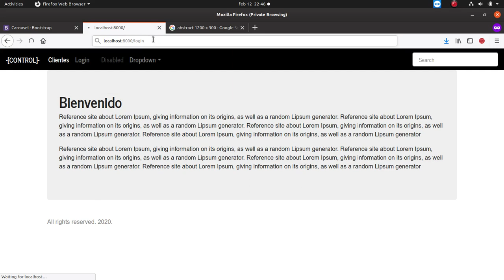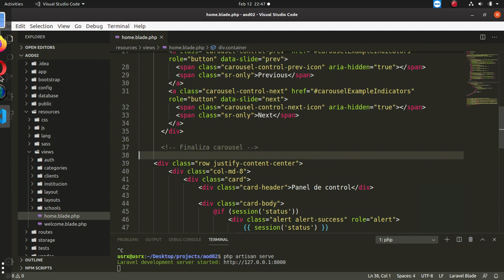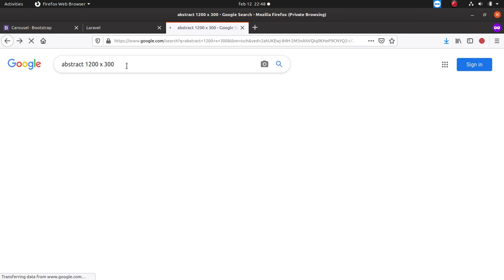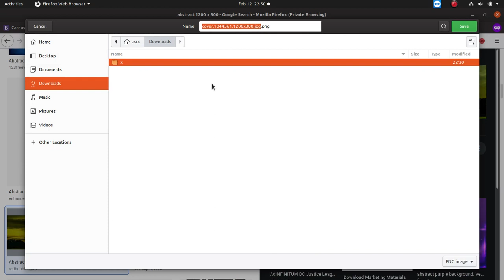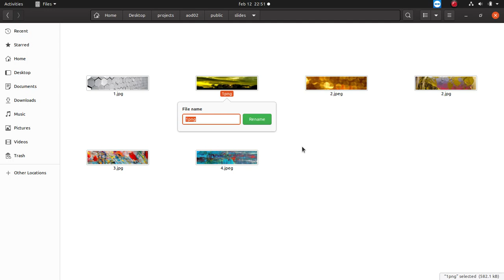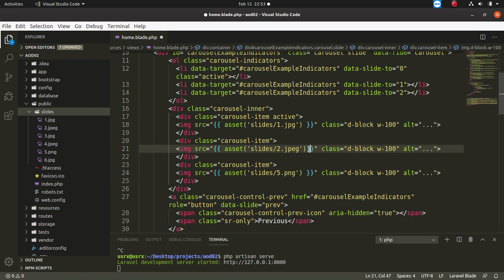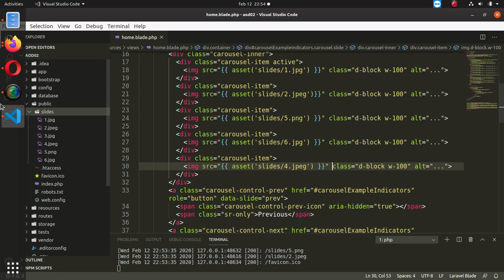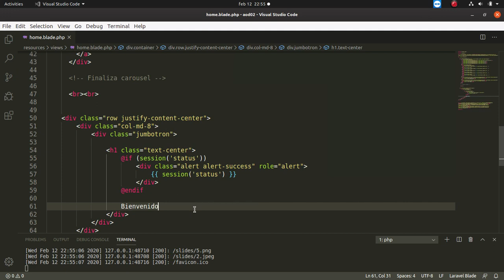laravel - parte 9 - carousel